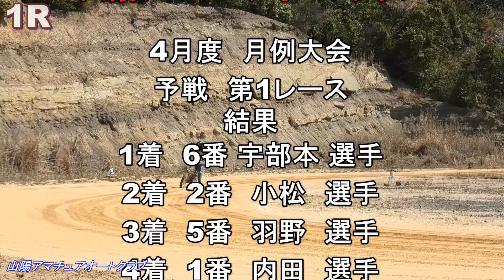小松選手のラグジュアリーな高級車には負けてもオートレースには決して負けないぜ‼️【オートレース】2022年山陽アマチュアオートクラブ4月度月例大会第1レース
次回は令和4年5月1日(日)ですので、興味のある方は選手の応援、バイクに興味のある方はアマチュアオートレースの見学に是非お越し下さい。
入場料無料:開門時間は10時～です。
又、レース開催日以外は立入禁止となっていますのでご注意下さい。

【著作表記】
モタスポオフィシャルは下記のフリー音楽を使用させて貰っています。

BGMerを使用しています。